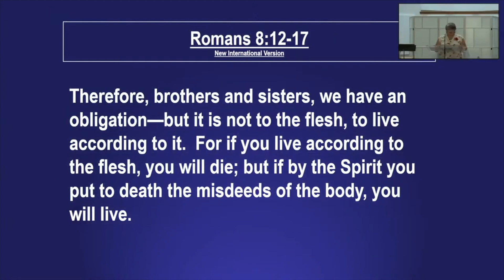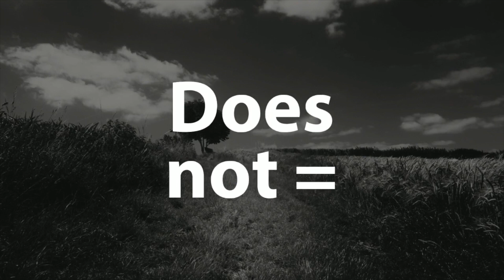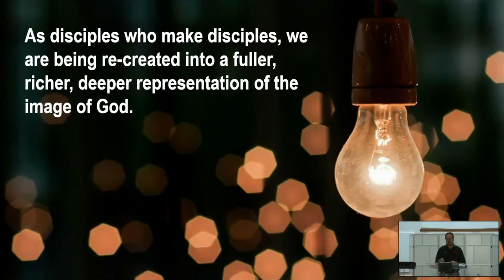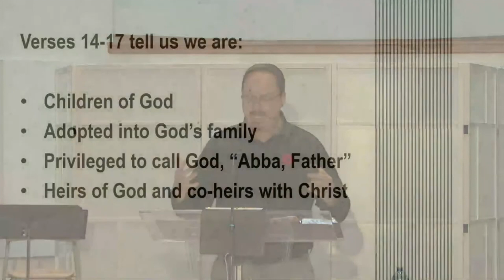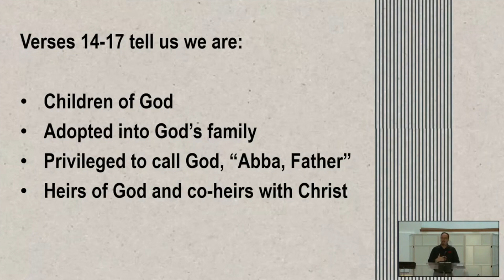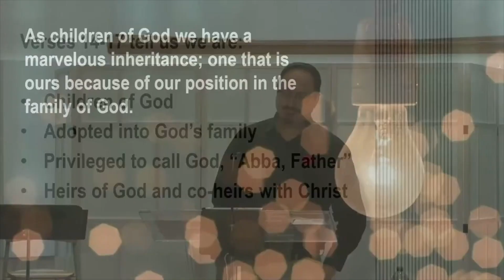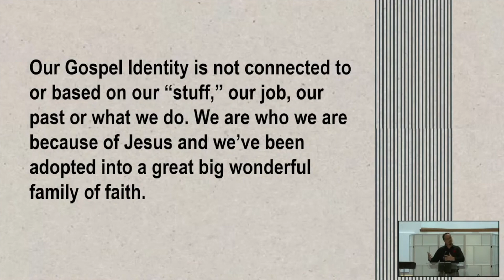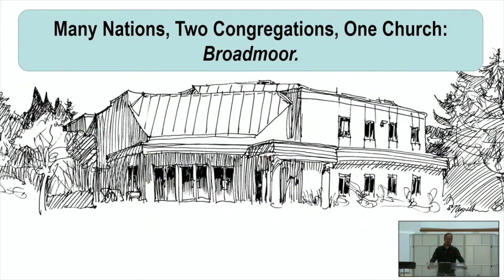Our Gospel Identity, Scripture and Sermon Replay, November 7th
Part 7 of our Gospel Fluency Series, replay of the Scripture and Sermon only. (You can also access the full length livestream as well.)